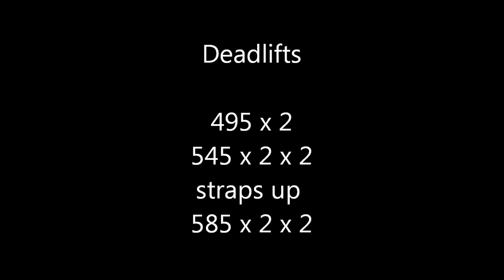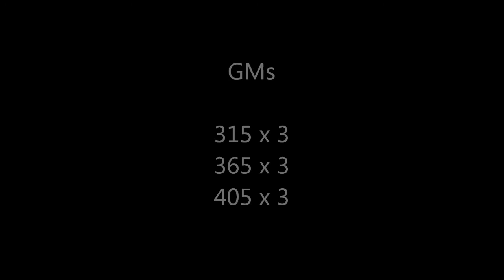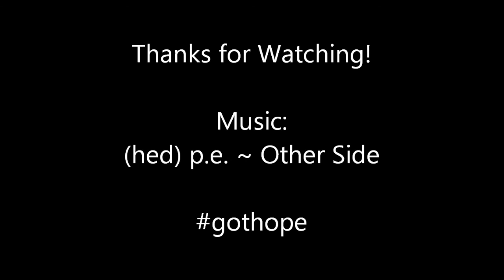Deadlifts 10/15/14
Description